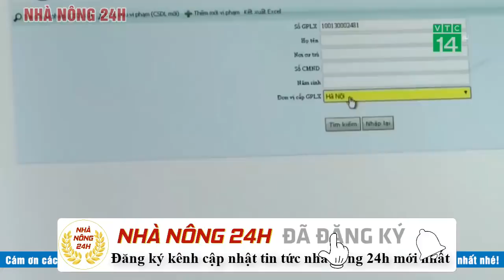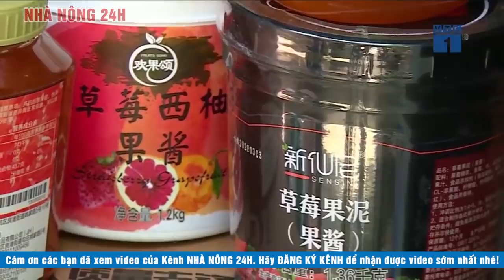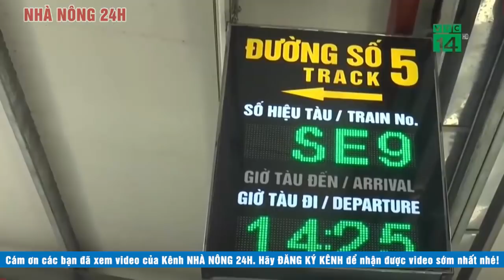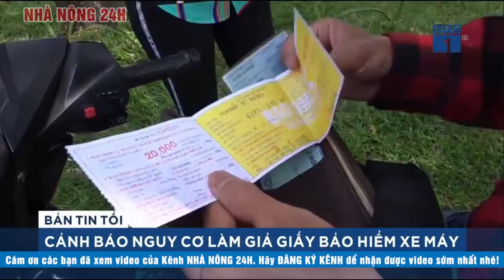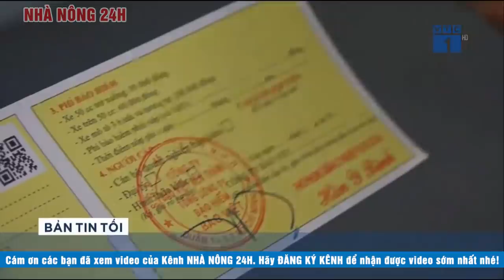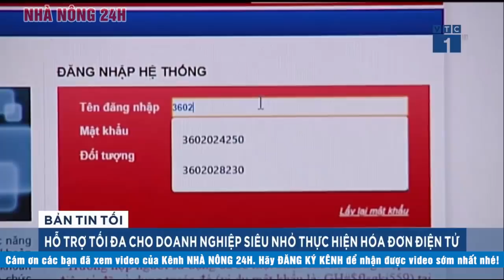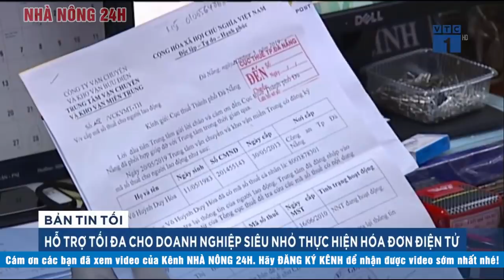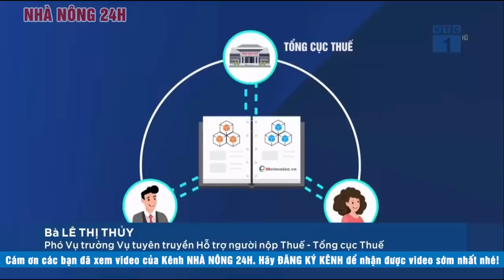Tin tức | Chào buổi sáng | Tin tức 24h mới nhất hôm nay 22/05/2020 | Người đưa tin 24G